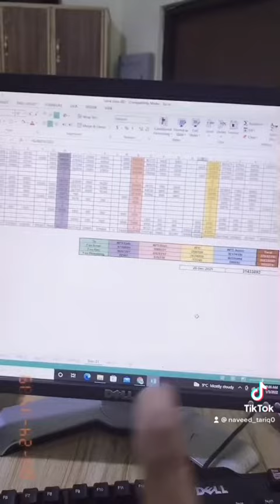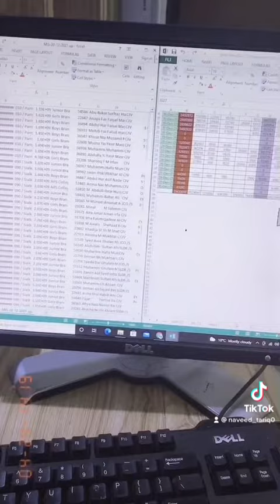Multiple file on screen Computer | Computer hack | Naveed Tariq Tech